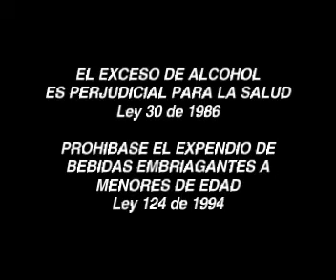TV Lago Bogota - Tanda #26 (66 en Dailymotion y 29 en DaP)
Emitida el dia Viernes 31 de agosto de 2012 a las 11:07 PM con el siguiente orden:

- ENLACE A COMERCIALES
- PROMO JAPPENING CON JA (Hecha en Chile por Chorodece)
- COMERCIAL VACUNACION CONTRA EL PAPILOMA HUMANO (2012)
- COMERCIAL TELEVOZ Ref: Colegiala (2004)
- PROMO SUPERTORPE
- COMERCIAL CERVEZA COSTEÑA (1973) (Reeditado con advertencias vigentes)
- COMERCIAL FICTICIO MADAME LA FRAUDE
- COMERCIAL HOTELES ILEGALES (2012)
- PROMO POLLO ROBOT
- PROMO VISUAL LIVE CON EL DJ DAVID GALLEGO
- PROMO EL LUGAR DE SU PRESENCIA
- RETORNO AL PROGRAMA

ANUNCIANTES:
- televidentecolombia
- HOMBREDICION
- chimboteful1